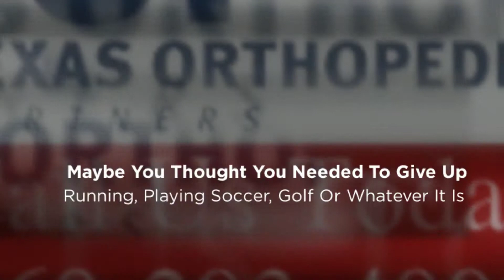Sports Medicine Frisco TX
Texas Orthopedic Partners is your Sports Medicine Frisco TX specialists.

At Texas Orthopedic Partners we guarantee an expert diagnosis and treatment plan. Our staff is dedicated to your healing process and quality of life after your pain, treatments and or surgery is over with. Whether you are a candidate for a knee replacement, hip replacement, hand or elbow surgery, joint surgery, or in need of other Orthopedic Surgeon services, or Sports Medicine, our staff and Doctors can help!